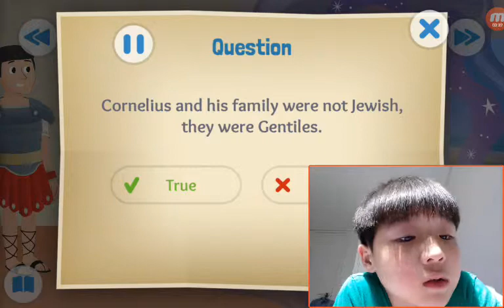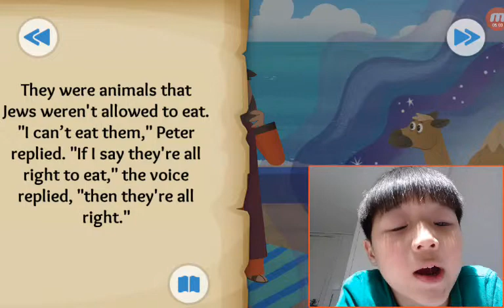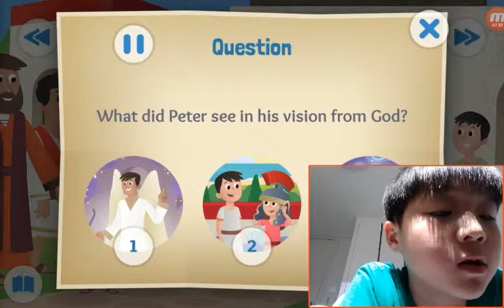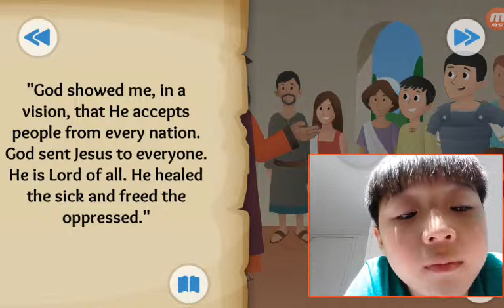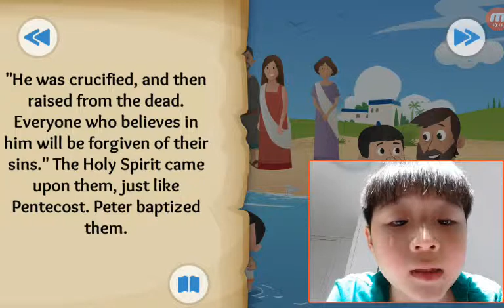‹Kids›Soo：20190404 Everybody's Welcome about Peter's vision and Cornelius in Acts 10